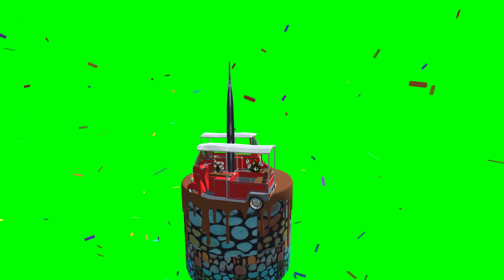Indian Themed Wedding Cake With Rickshaws Animated